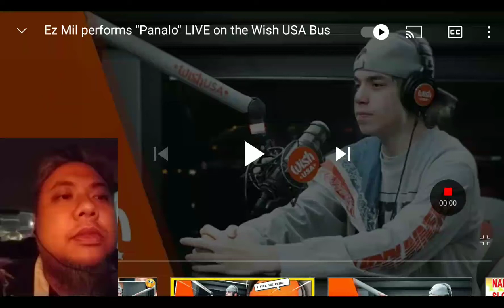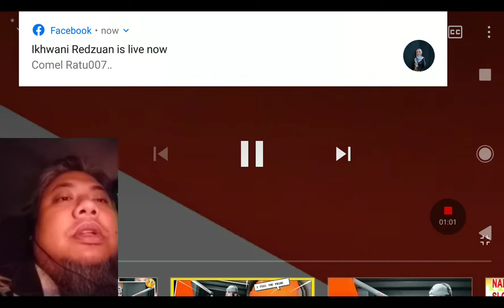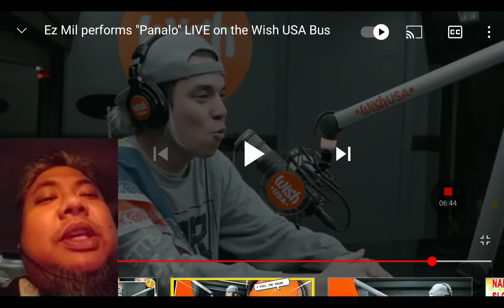COMPOSER REACTS TO Ez Mil - Panalo -